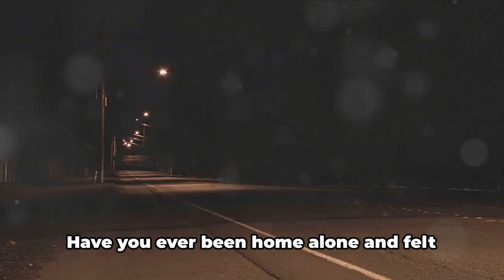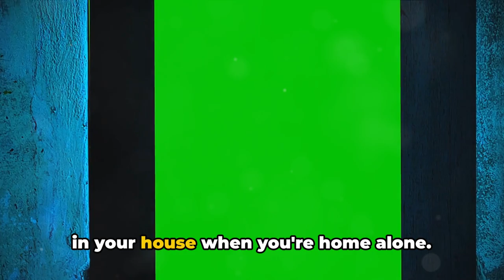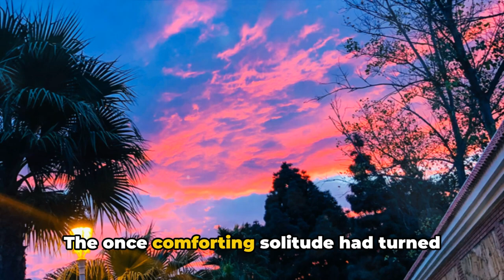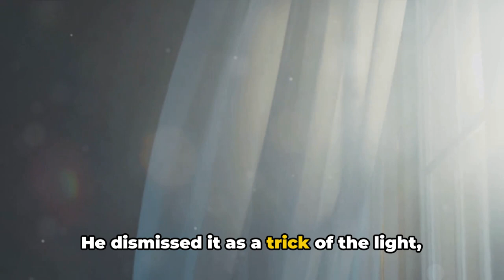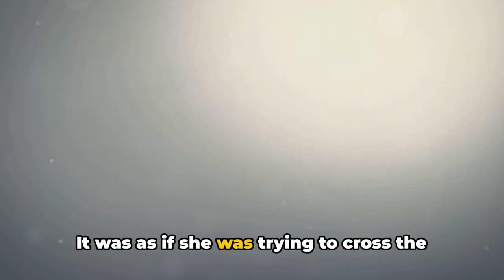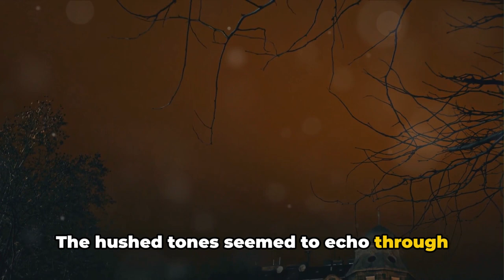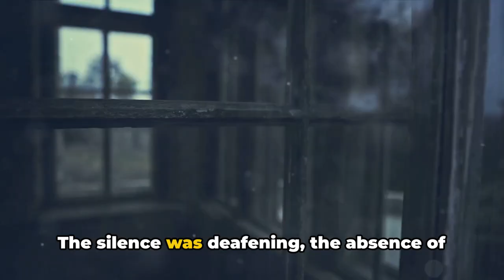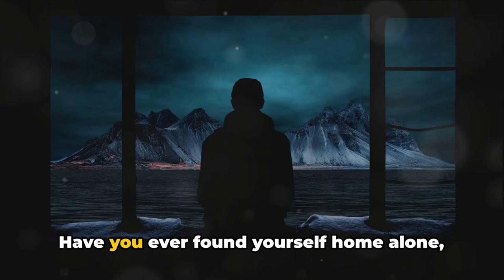True Stories of Being Home Alone | Haunt History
Get ready for a chilling journey into the unknown with our compilation of True Home Alone Horror Stories. This video features real-life accounts that will make you question the safety of being alone at home. Prepare yourself for tales that will go beyond your imagination.

Join us as we explore hair-raising stories of individuals who found themselves in eerie and unsettling situations while home alone. From unexplained noises to sinister encounters, these true stories will send shivers down your spine, blurring the line between fiction and chilling reality.

- True stories of eerie occurrences in empty homes
- Unsettling situations that will keep you on the edge
- Real-life encounters that challenge the sense of security at home
- The ominous atmosphere surrounding these Home Alone Horror Stories

👍 𝗟𝗜𝗞𝗘 this video if you enjoyed the haunted adventure!

🗣️ 𝗖𝗢𝗠𝗠𝗘𝗡𝗧 with your thoughts, experiences, or any haunted places you'd like us to explore in future videos.

👁️‍🗨️ Timestamps:
00:00:00 An Unsettling Introduction
00:01:10 The Uninvited Guest
00:04:14 Shadows in the Mirror
00:07:21 The Whispering Walls
00:11:17 A Final Shiver